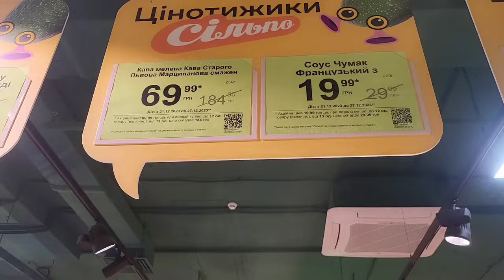ОДЕСА ⚓: ПРИВОЗ💰 ,СІЛЬПО🍄 І МОРЕ 🌊СЬОГОДНІ 21.12.23